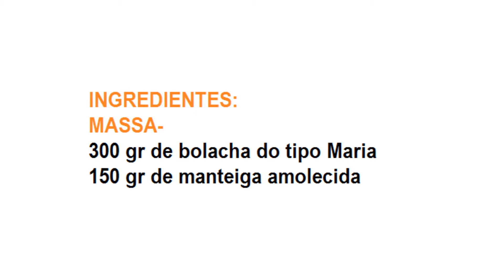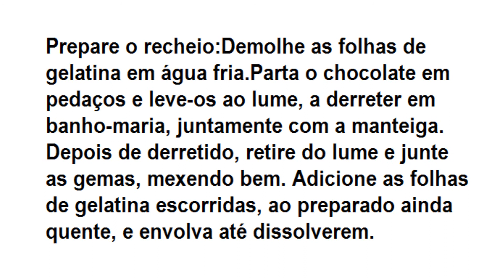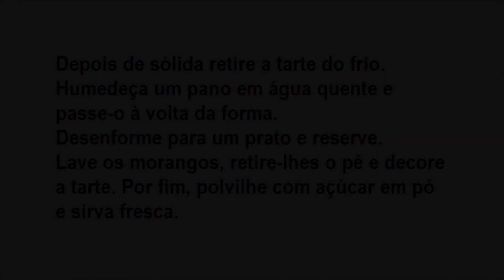TARTE FRESCA DE MORANGOS COM CHOCOLATE RECEITAS